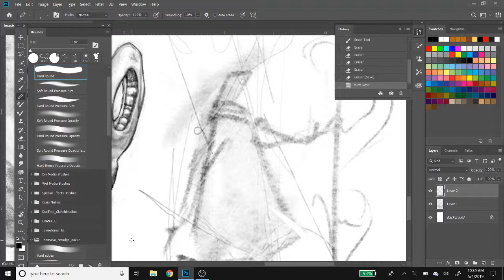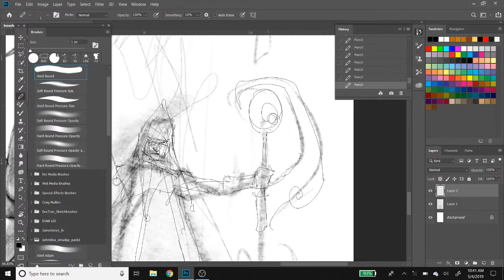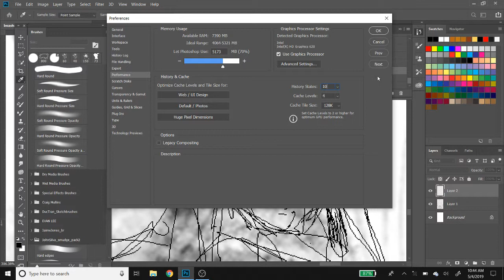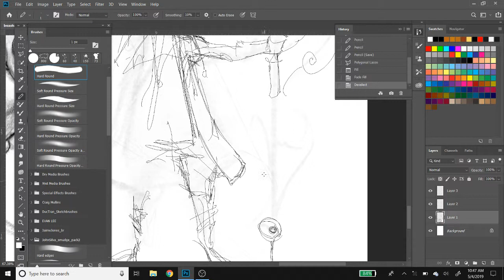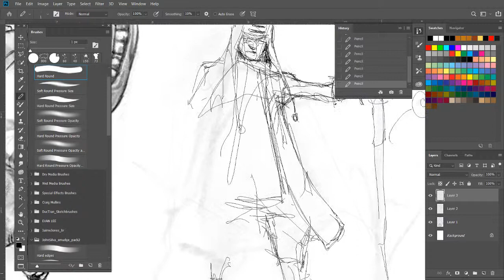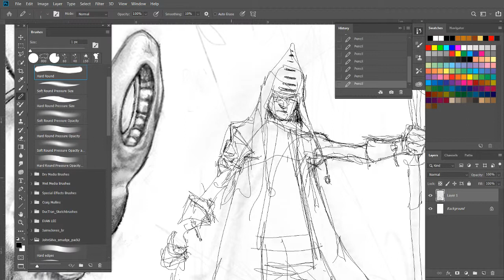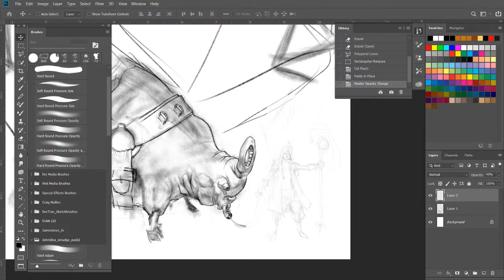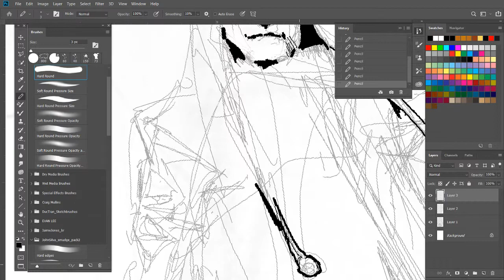"But I can't draw in a car!" Heinrich Kley style drawing in Photoshop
Was doing a bit of drawing on a bumpy car ride.This is often the circumstance where artists declare "NOPE!" and give up, but if you modify your technique to fit the constraints of the environment, you can get a messy, drafty drawing that looks good with shaky hands.  This is best seen in the work of Heinrich Kley, who I'm trying to emulate here.

Henrich Kley was arguably the first best master of the pigment liner/rapidograph style where you just constantly draw swirly swirls, and let value build up messily until it reads. Scale of the substrate vs. your pen thickness is key; if your document is too small for pen lines to read as slowly built values, it won't work.

Done almost all with a single pixel pencil